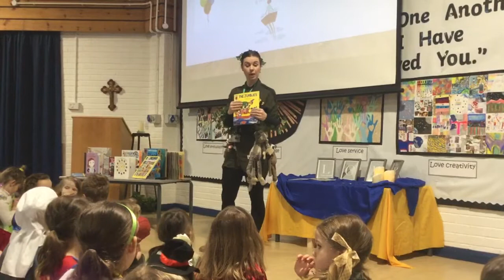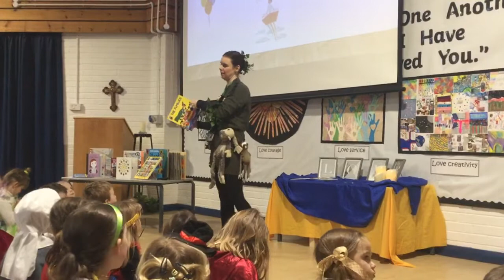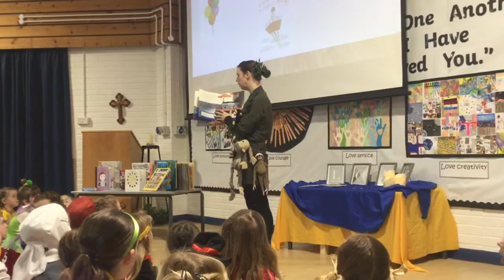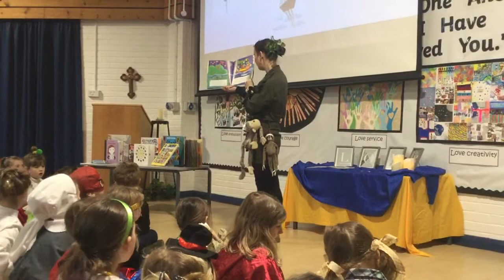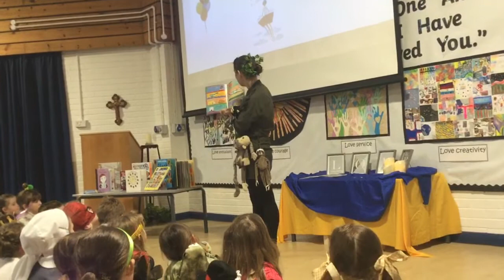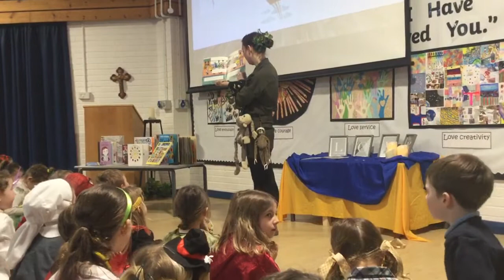World Book Day 2022 - 1